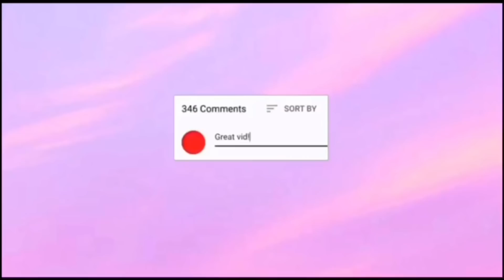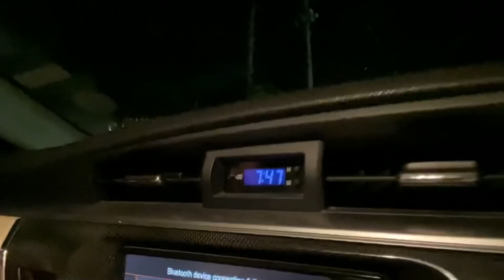My Fiancé Got Extremely Mad At Me Because Of How Hard I Shut His Car Door.... **BAD IDEA**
Hey guys 👋🏽

PEACE, LOVE & UNITY 💛